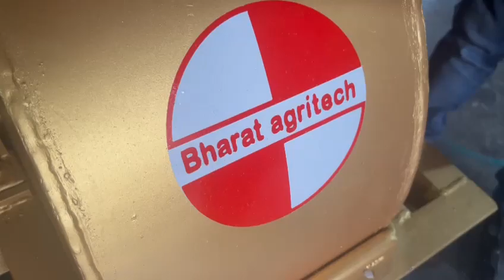KHALL/ KHALI CHURA MACHINE DOC GRINDER DOC CUTTER BHARAT AGRI TECH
Video from RIDDHISIDDHI